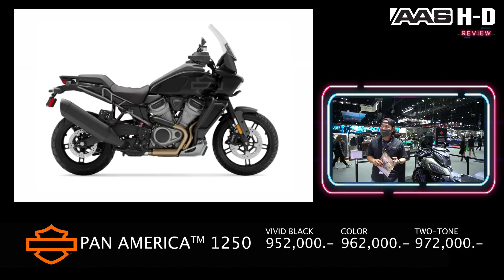รีวิว HARLEY-DAVIDSON PAN AMERICA แต่งเต็มลำ ในงาน MOTOR EXPO 2021